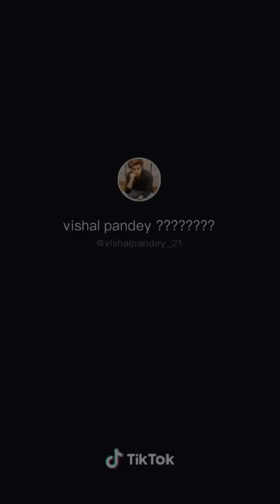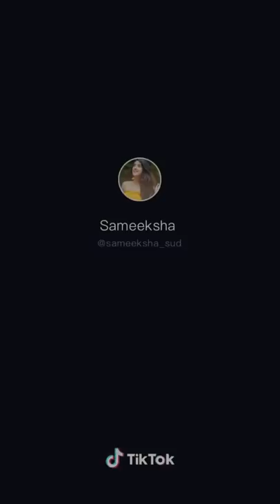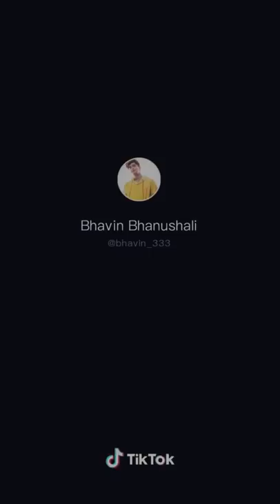Vishal pandey today tik tok!Teen tigada new tik tok!Ek mulakaat mei baat hi baat mein!nisha gurgain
Vishal sameeksha bhavin new tik tok video!teen tigada new tik tok video!nisha gurgain tik tok video!ek mulkaat mei baat hi baat mein tera muskrana gajab ho gya.